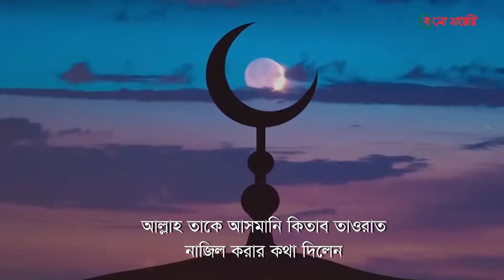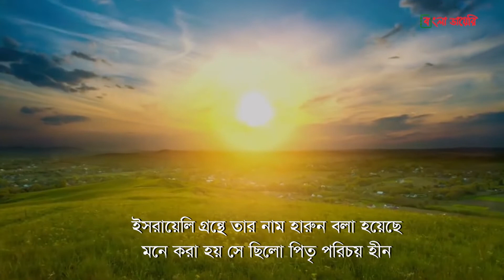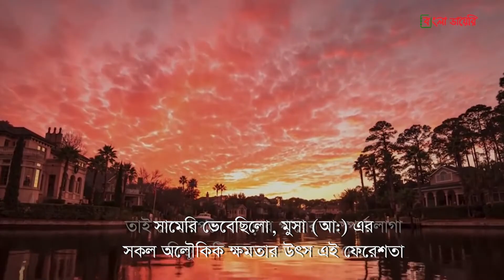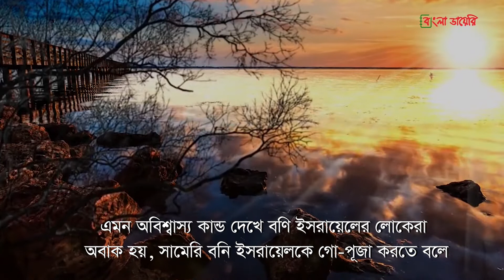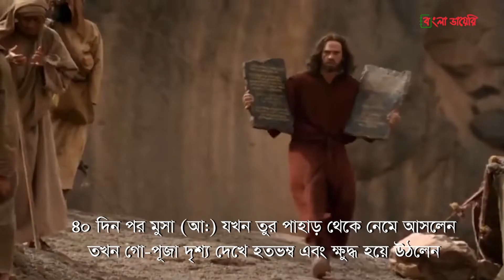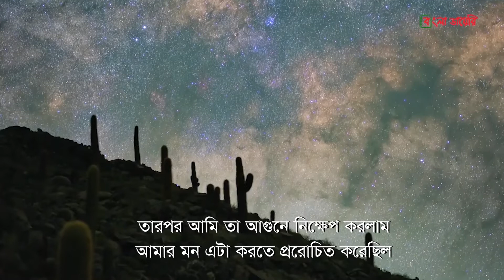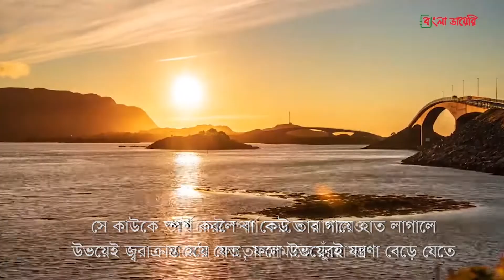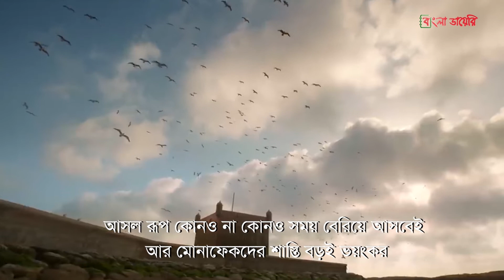হযরত মুসা (আঃ) সামেরি কে কী শাস্তি দিয়েছিলেন? | নবীদের কাহিনী | Bangla Diary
ফেরাউন পানিতে ডুবে মারা যাওয়ার পর বণি ইসরায়েলের মধ্যে ফেরাউনভীতি আর রইলো না। আল্লাহ তখন মুসা (আ)কে নির্দেশ দিলেন ত্বুর পাহাড়ে ইবাদতে মগ্ন হতে। আল্লাহ তাকে তাওরাত গ্রন্থ নাজিল করার কথা দিলেন। মুসা (আ) যখন তাওরাতের জন্য তূর পাহাড়ে আল্লাহর ইবাদতে মগ্ন হন তখন তার সম্প্রদায় বণি ইসরাইল, গরু পূজায় লিপ্ত হয়। এর পেছনে ছিলো সামেরি নামের এক ব্যক্তি। এমন জঘন্য কাজের জন্য আল্লাহ তাকে কি শাস্তি দেন, আজকে আমরা সে ঘটনাই শুনবো।

নতুন ভিডিওর নোটিফিকেশন পেতে অবশ্যই "🔔" বেল আইকনে প্রেস করুণ